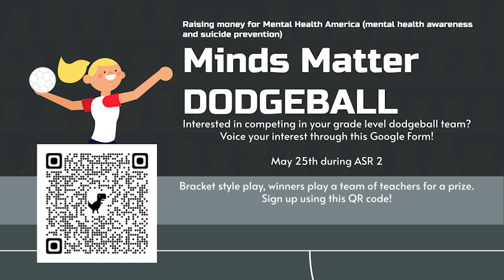MHS Daily Announcements | Friday, 5/12